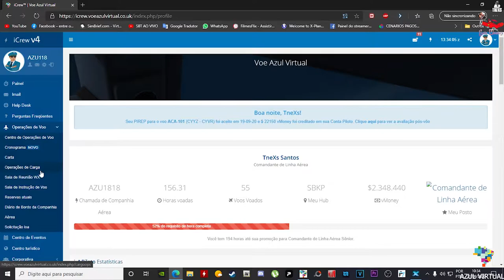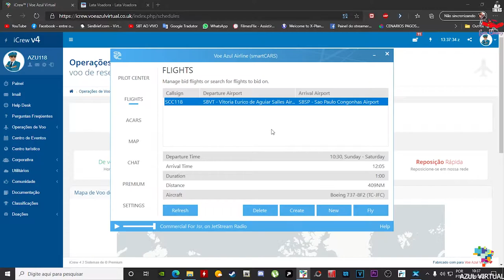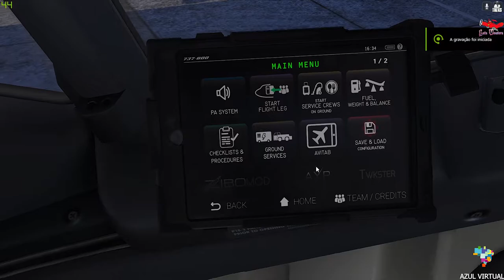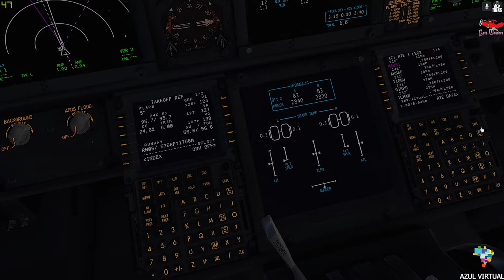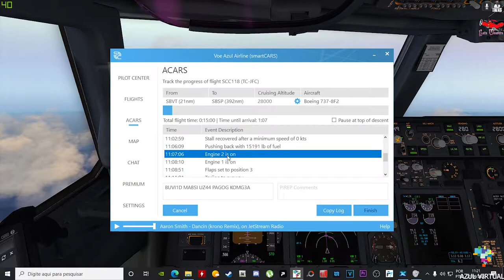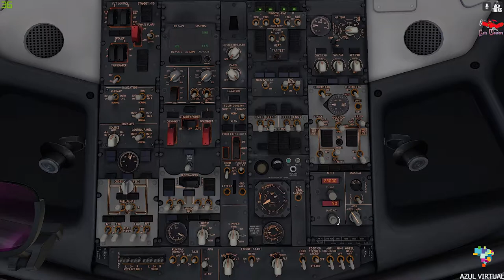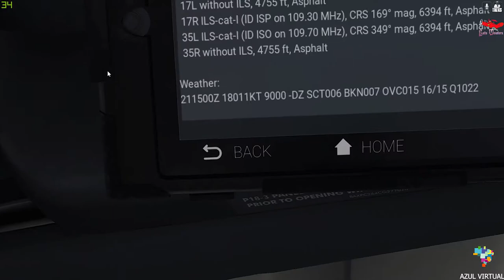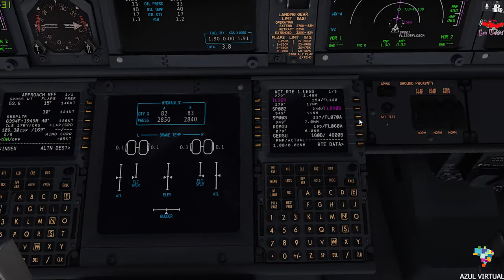737 AZUL CARGO - VITORIA A SÃO PAULO - AZUL VIRTUAL